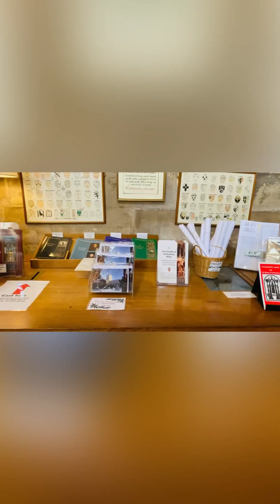Snow drops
Snowdrops @tewkesbury Abby is alwys in there every year at spring time season.